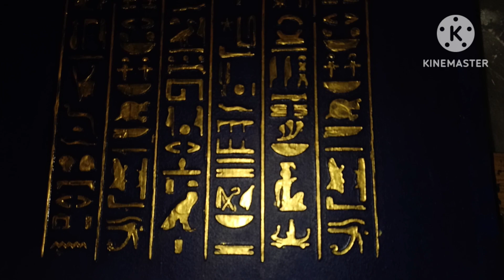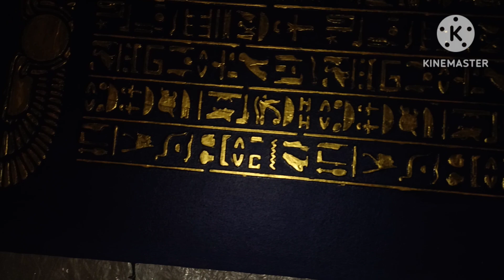بريق الذهب وسحر الأزرق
في هذا العمل الفني سنقوم بعمل تابلوه فرعوني منقوش بالذهب مستوحى من الحياه الفرعونيه القديمه باللغة الهيروغليفية التي وجدت في المقابر والمعابد الفرعونيه
و سنستخدم في هذا العمل الخامات  التاليه
قماش كانفس و استنسل و معجون زخرفي و طلاء ازرق و ذهب مائي وسنستمع الي موسيقي هادئة